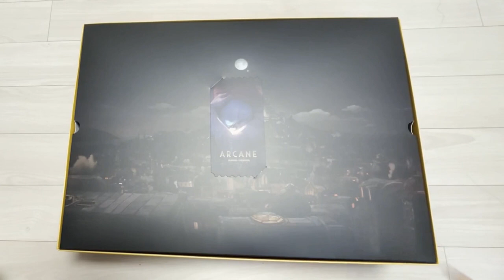[도비 애니메이션] 작은 손님 /DOBBY Animation Tiny guest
아케인 택배가 왔는데 이상한 얘가 같이 왔어요.